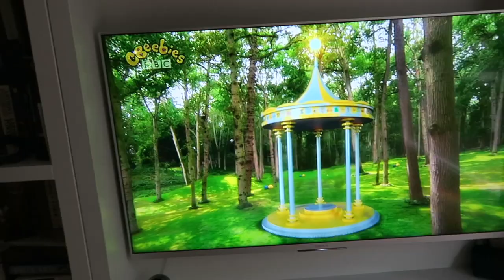A Day In My Life: Two Under Two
A day in my life with two under two: at the time of filming (six weeks ago, sorry, slack!) a newborn 9 week old baby and a toddler of 22 months. I tried to just film an honest account of my day!

My name is Ruth Crilly, I'm possibly better known for being "A Model Recommends" I live with a house cat, a dog, my husband, a newborn baby and my toddler who is, at time of writing, 23 months old. My husband does not appear in videos but is very much present!